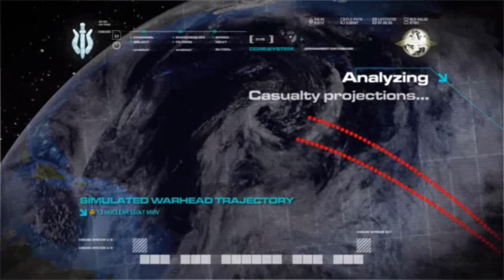CALL OF DUTY 4 MODERN WARFARE Walkthrough Gameplay PART 15 - ALL IN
Go all in for the ultimate showdown in PART 15 - All In. As Modern Warfare's narrative barrels towards its grand finale, tactical brilliance and unyielding determination collide. Engage in the relentless battle where every move shapes the destiny of the conflict.